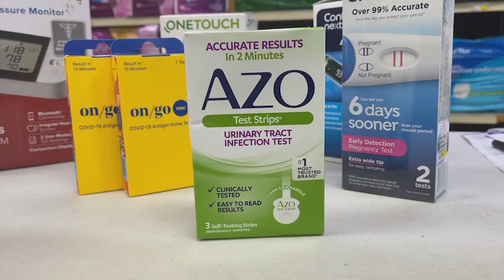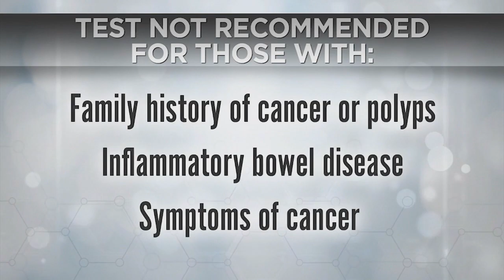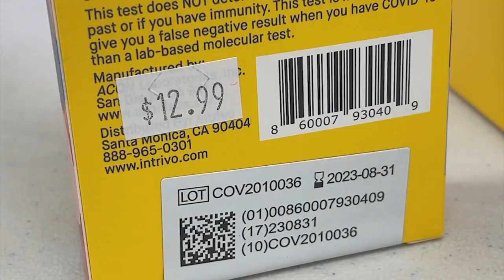The market for at-home medical tests growing, but are they accurate?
Convenient, less expensive and less invasive. Those are some of the reasons behind an explosion of growth in the at-home medical testing industry. But the question still remains: are the tests reliable?